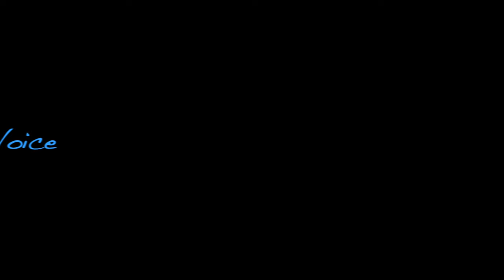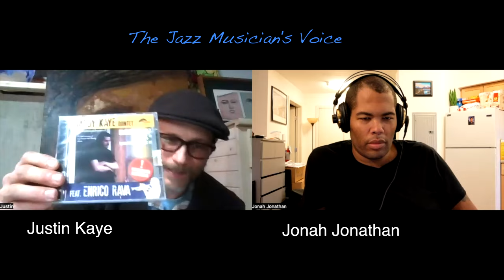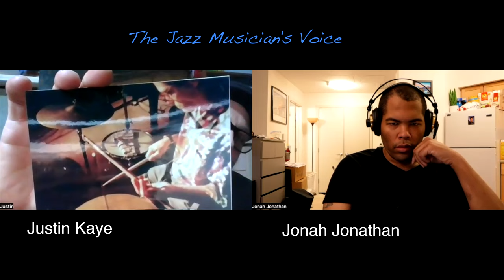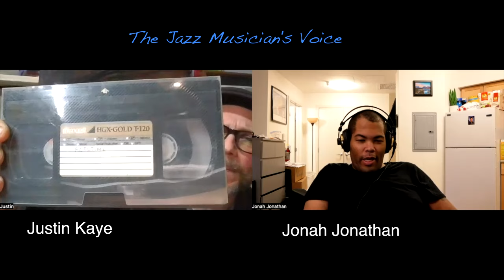The Extraordinary Life Story Of Jazz Drummer Randy Kaye: An Exclusive Interview With Justin Kaye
Randy Kaye was a lifelong musician who began playing professionally when he was only 15 years old. Randy was eventually hired by Tony Scott to play in his band along with Paul Chambers and Jaki Byard.  Randy along with clarinetist Perry Robinson and bassist Dave Izenson formed the "Uni trio" band and even became the drummer for vocalist Sheila Jordan   and in early 1969 he became the drummer for Jimi Hendrix, who was putting together a new band, favoring more experimental instrumental music. Randy Kaye was part of the "Gypsy Sun and Rainbows Band"and play with Jimi at the famed "Tinker St. gig" Jimi Hendrix's manager put an end to that project shortly before the Woodstock festival in August of that year. It was at this time that Randy joined renowned jazz musician and composer, Jimmy Giuffre whom he would play with for the next 25 years. It was Jimmy Giuffre that brought Randy to the Berkshires of Massachusetts where he lived and played for the rest of his life. Randy enjoyed spending time in Europe and toured with the French based band,"3 Windows"which included Remi Charmasson and Andre Jaume. He was an adjunct professor at New York University. Randy was a very active teacher in New England and taught at  Williams College, Simon's Rock College and maintained many private students in his home. A member of the  "Irish Sister City Jazz ambassadors", he traveled to Ireland in 2007 to spread the jazz love.Randy recorded more than a dozen albums with various musicians throughout his career.

Justin's YouTube channel